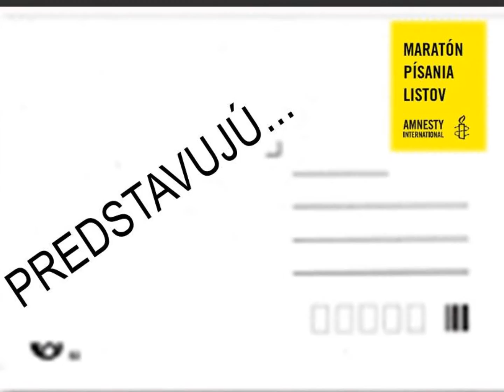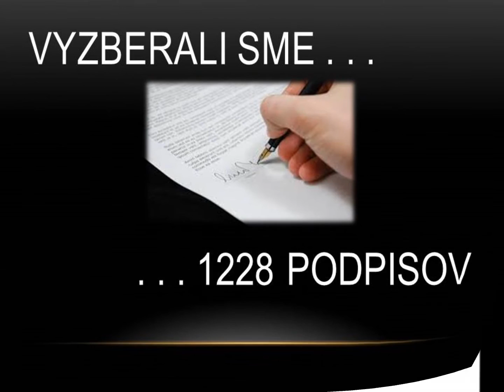Maratón písania listov 2016 - Stredná zdravotnícka škola, Žilina